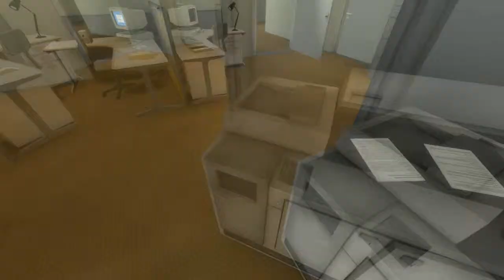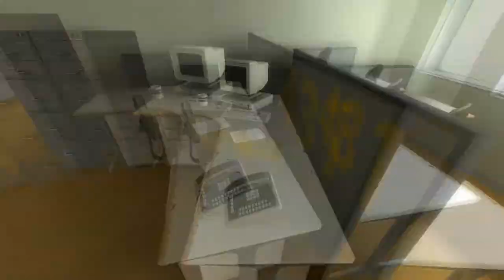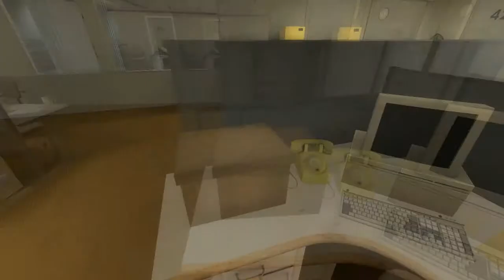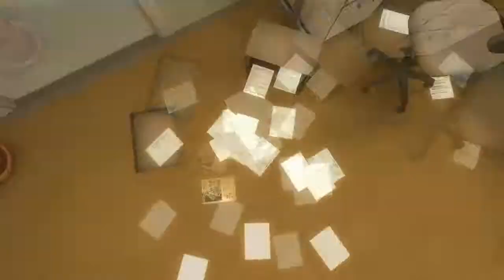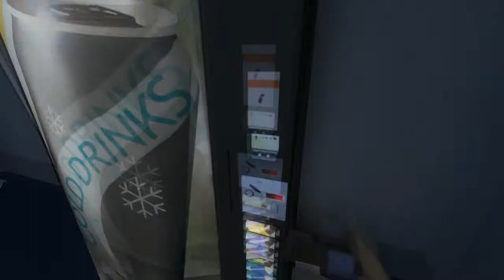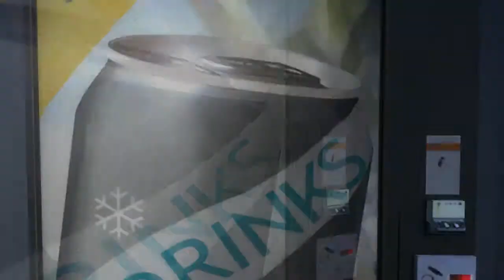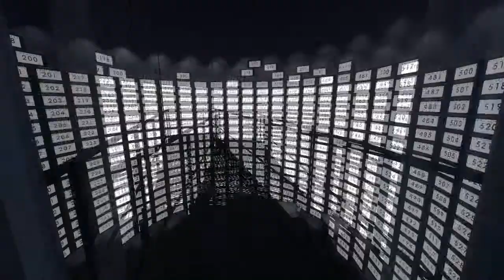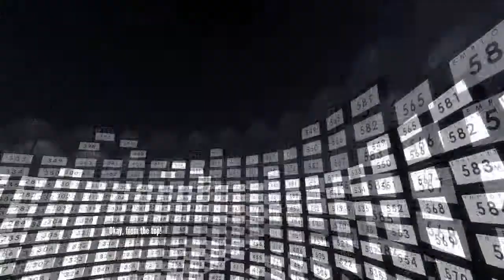The Cabal plays the Stanley Parable! [part 1]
No one tells Lala what to do!